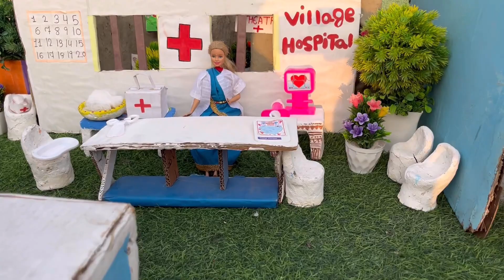Barbie Doll All Day Routine In Indian Village/Pinky Ki Kahani -274/Barbie Ki Hindi Kahaniyan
Barbie village
Barbie Barbie story
Barbie Barbie
Barbie Ki Kahaniyan
Barbie house
Village Barbies
Barbie video
Miniature Barbie
Gudda Gudiya Ki Kahani
Barbie